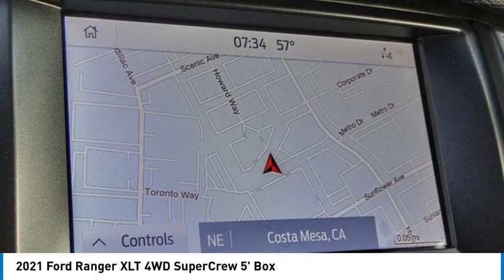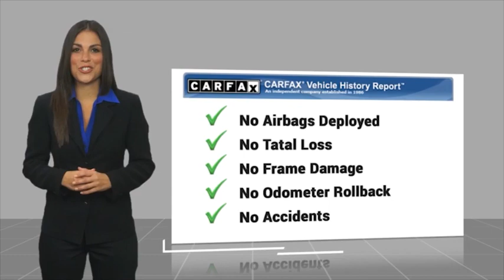2021 Ford Ranger PH9416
2021 Ford Ranger XLT 4WD SuperCrew 5' Box

16751 Beach Blvd.

2021 Ford Ranger 10-Speed Automatic EcoBoost 2.3L I4 GTDi DOHC Turbocharged VCT NAVIGATION / GPS, KEYLESS ENTRY, BLUETOOTH WIRELESS / HANDS FREE, BACKUP CAMERA, Apple Car Play & Android Auto, Remote Start, USB Port, 12V Power Plug, Adaptive Cruise Control, Bed Utility Package, Black Interior Accents, Black Off-Road Hoop Steps, Black Two Bar Style Grille, Class IV Trailer Hitch Receiver, Electronic-Locking Rear Differential, Forward Sensing System, Front Vinyl Bucket Seats w/Miko Suede Inserts, Magnetic Front & Rear Bumper, Magnetic Wheel Arch Flare, Navigation, Off-Road Screen in Cluster, Off-Road Tuned Suspension w/FOX Dampers, Plastic Drop-In Bedliner, Rear Tow Hooks, Technology Package, Terrain Management System, Trail Control, Trailer Tow Package, Tray Style Floor Liner w/Carpet Floor Mats, Tremor Box Decal, Tremor Off-Road Package, Upfitter Switches (6), Wheels: 17 Magnetic Painted Aluminum. Clean CARFAX. This Vehicle is Located at: Huntington Beach Hyundai; 16751 Beach Blvd, Huntington Beach CA 92647. Dealer Installed accessories are optional and may be purchased for an additional charge.All prices subject to government fees and taxes, any finance charges, any dealer document preparation charge, and any emission testing charge.While we make every effort to ensure the data listed here is correct, there may be instances where some of the factory rebates, incentives, options or vehicle features may be listed incorrectly as we get data from multiple data sources. PLEASE MAKE SURE to confirm the details of this vehicle (such as what factory rebates you may or may not qualify for) with the dealer to ensure its accuracy. Dealer cannot be held liable for data that is listed incorrectly.